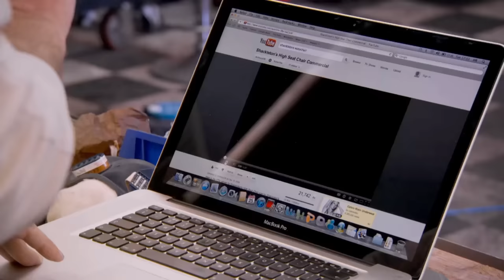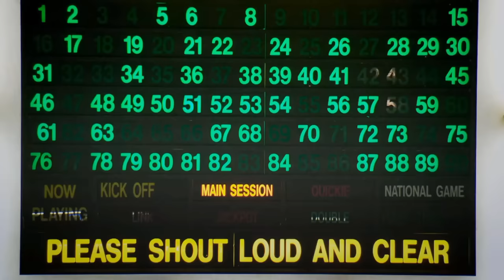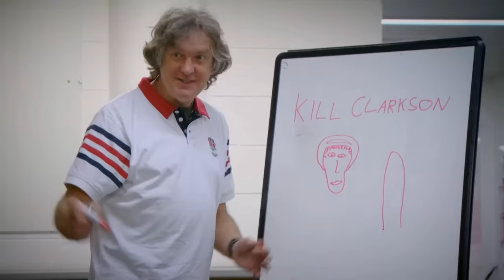Top Gear - Funniest Moments from Series 19